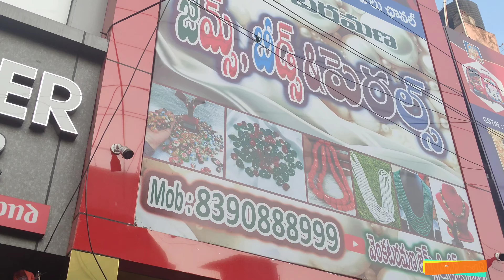ఉమెన్స్ డే స్పెషల్ రాజమండ్రి Celebrate Women's Day with Ladies Special Pearls Jewelry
Welcome to our Women's Day Special at Pearls Bits James Jewelry in Rajahmundry! Join us as we celebrate the amazing women in our lives with a stunning collection of jewelry just for them. From elegant pearls to intricate designs, we have something for every lady out there. Treat yourself or a special woman in your life to a unique piece from our exclusive collection. Make this Women's Day one to remember with Pearls Bits James Jewelry. Visit us today!